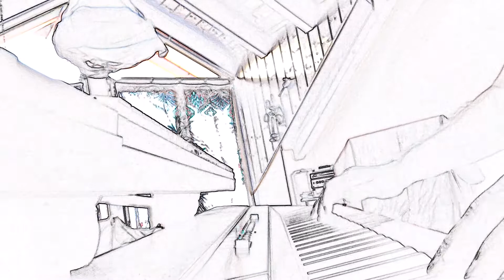vieni nel mio cuore - Piano - Tom Arnosch